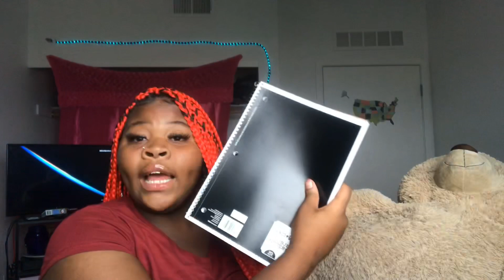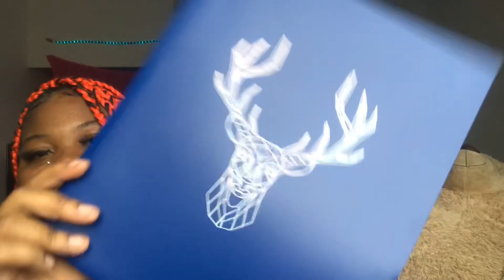Back to School/Supplies Haul\Junior Year✏️✅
Thanks Z-Nation for all the support and I’m happy to provide my babies what they want‼️